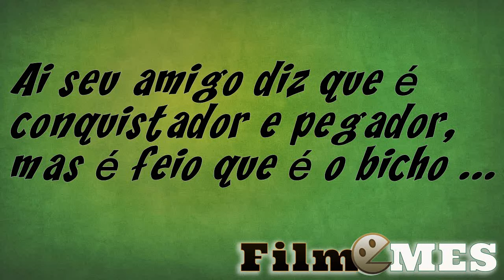Aquele seu amigo que diz ser pegador...